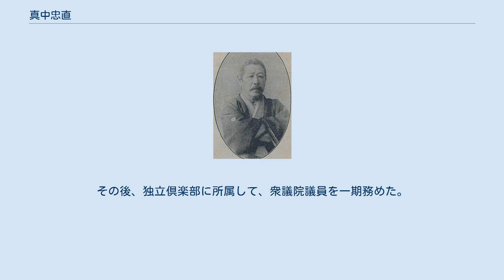真中忠直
真中忠直 真中 忠直（眞中、まなか ただなお、1838年7月30日（天保9年6月10日）- 1906年（明治39年）4月27日）は、日本の逓信官僚、実業家、政治家。
衆議院議員。
旧姓・増田、幼名・隼太。
 武蔵国葛飾郡惣新田村（のち埼玉県北葛飾郡吉田村、現幸手市）で、増田彦右衛門の二男として生まれる。
その後、埼玉郡川口村（現加須市）真野家の養子となる。
江戸に出て蘭学、漢学を学んだ。
 明治3年3月12日（1870年4月12日）民部省に出仕し駅逓少令史に任官。
以後、駅逓大令史、駅逓権少佑、駅逓少佑を歴任。
明治4年7月27日（1871年9月11日）民部省が廃止され大蔵省へ異動。
駅逓司四等出仕、駅逓権中属、駅逓権大属、駅逓大属を歴任。
1874年1月8日、駅逓寮が内務省へ移管。
その後、駅逓権助、駅逓助を務め、1877年1月、駅逓寮が廃止され駅逓局となり内務権大書記官に就任。
二等駅逓官、二等駅逓官、一等駅逓官、駅逓局会計課長、駅逓局副長などを歴任し、1884年6月10日に退官。
1886年4月22日、逓信省逓信管理局長として復帰し、1888年5月18日に非職となった。
前島密などと共に郵便草創期からその事業の発展に尽力した。
その後、内国通運会社顧問、日本製鉄会社検査役、同社長を務め、1890年12月16日、依願免本官となり退官した。
 1890年7月、第1回衆議院議員総選挙に埼玉県第三区から出馬して当選。
その後、独立倶楽部に所属して、衆議院議員を一期務めた。